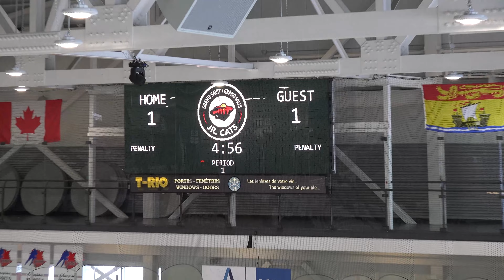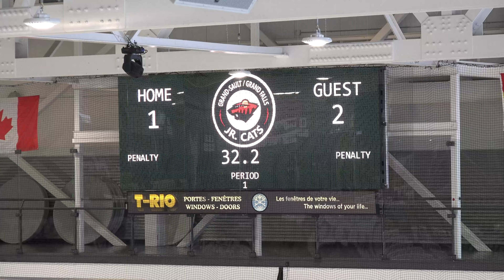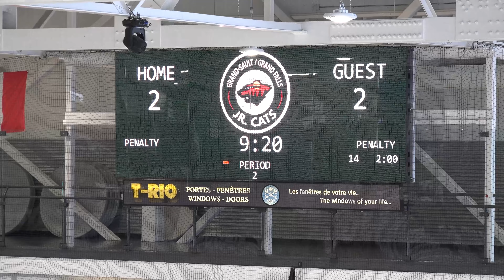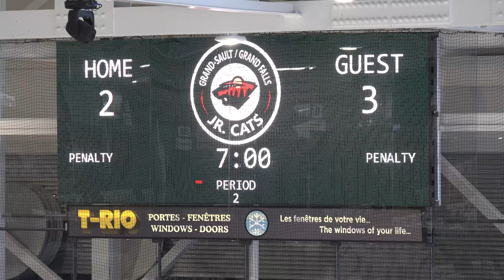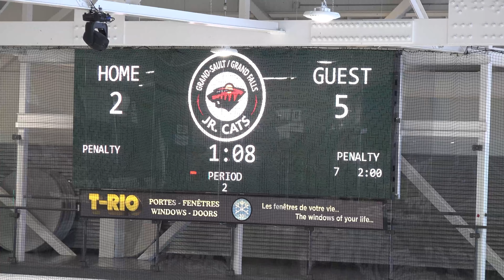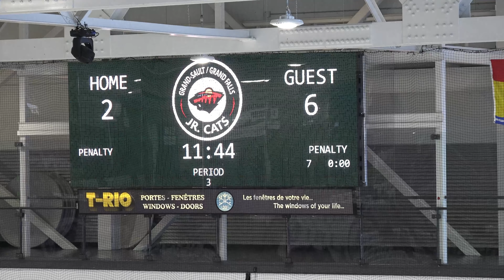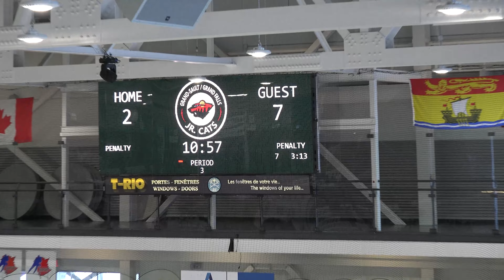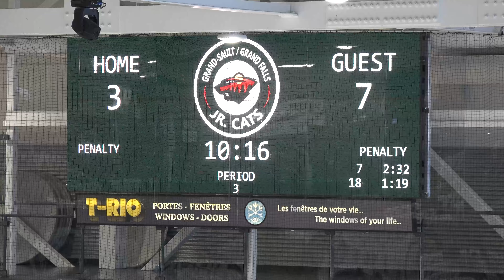2022 03 13 Bantam C Edmundston VS G Sault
13 mars 2022 - Grand-Sault NB
Centre E&P Sénéchal
Match éliminatoire de district - Bantam C (M-15)
(game 3, série égale 1-1)
Prédateurs d'Edmundston VS JR Cats de Grand-Sault